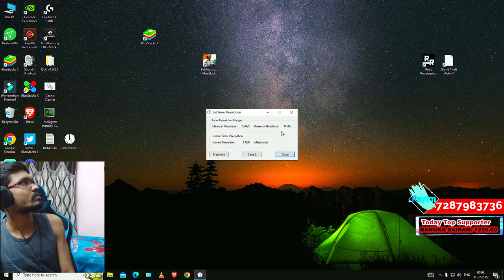SOLO vs SQUAD😰 one Last Time in Pharoah Mode | BGMI Emulator Live Telugu | Road to 300k🔥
BattleGrounds Mobile India Emulator Solo vs Squad Game Play
BattleGrounds Mobile India Emulator solo vs squad live
BGMI Emulator Live Stream
BGMI Emulator Telugu Live Stream
BattleGrounds Mobile India Telugu Live Noob Troll

Gaming PC SPECS  :

GTX 1660TI
16GB RAM
SSD                   : 128 GB
Monitor            : ASUS VG248E 144 hz
Keyboard          : Tag Gamerz
Mouse              : Razer Basilisk
MousePad : Amazon basics XXXL
Headphones    : HyperX Cloud stinger core